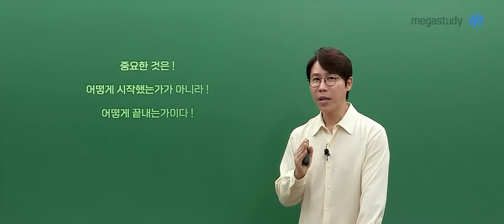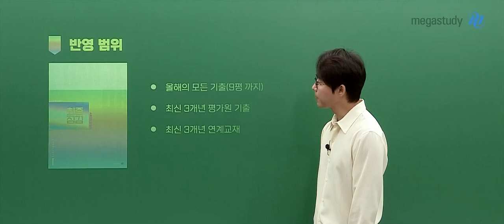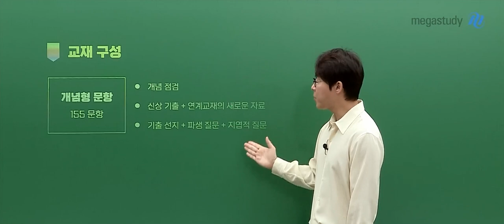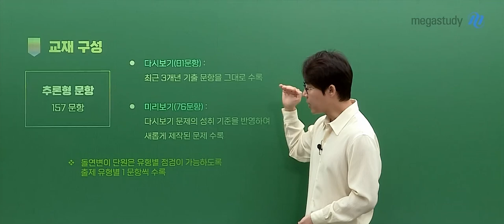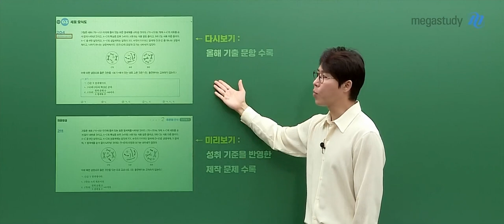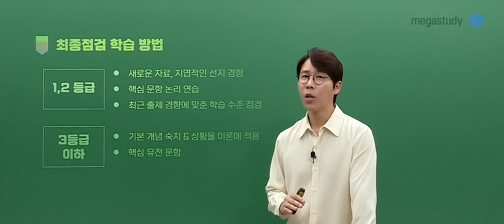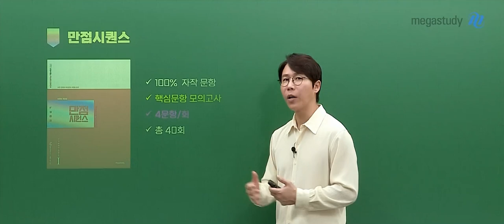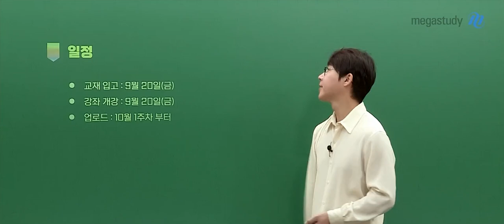[메가스터디] 생명과학 한종철쌤 - 2025 생명과학I 최종점검 FINAL OT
생명과학 한종철 선생님의 2025 생명과학I 최종점검 FINAL OT  영상입니다,